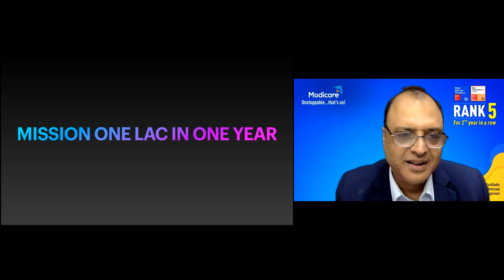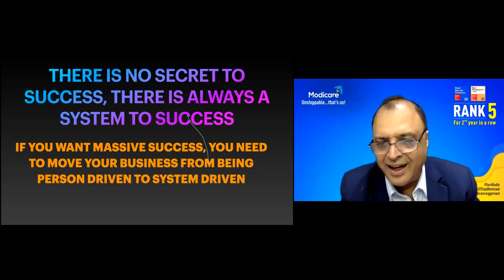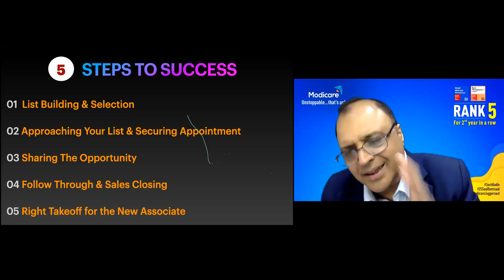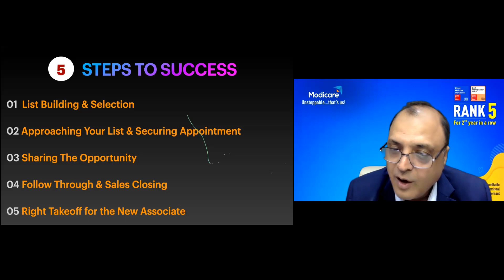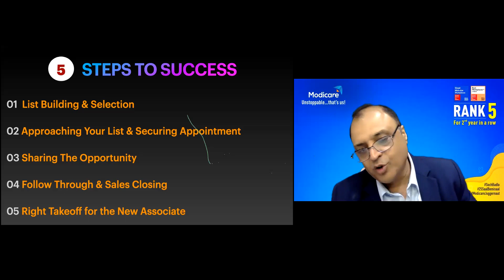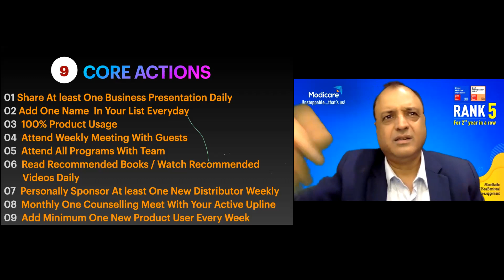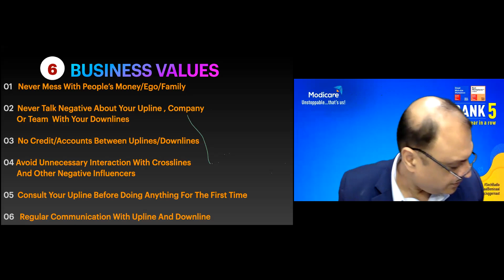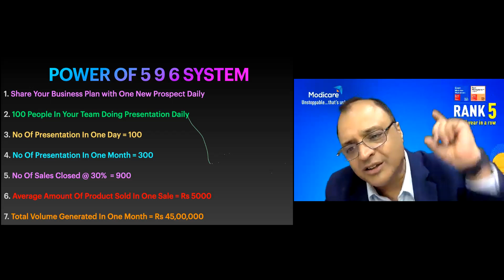596 STRATEGY BY MR. SANJAY BAGARIA| GLOBAL BLACK DIAMOND DIRECTOR| CHANDAN CHATTERJEE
In this video Mr. Sanjay Bagaria will enlighten you with a wonderful strategy of 596 through which you can grow your bussiness.